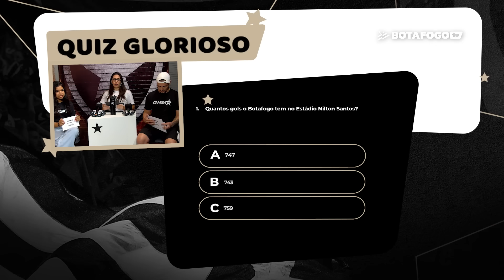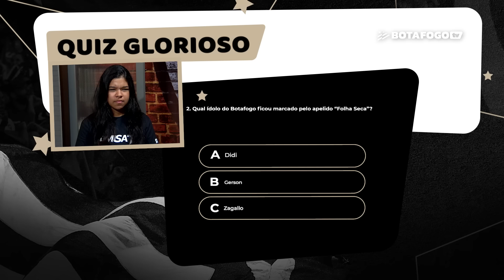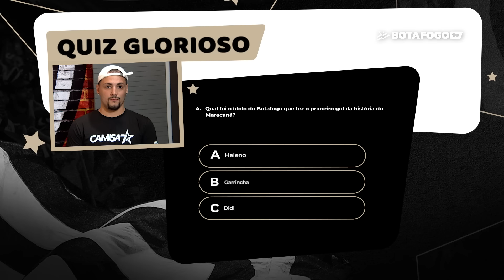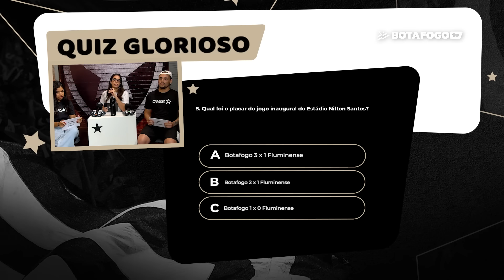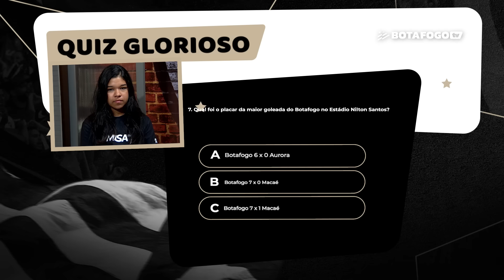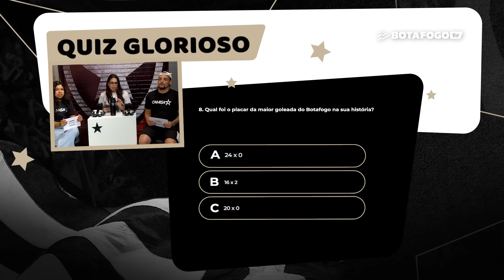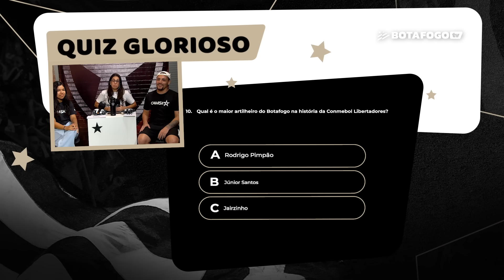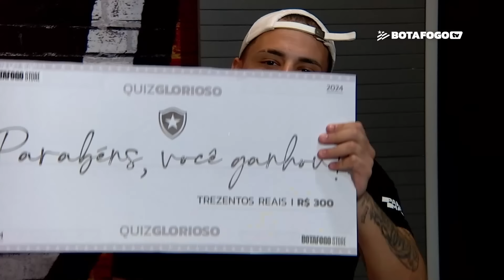QUIZ GLORIOSO #2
Botafogo TV, Camisa 7 e Botafogo Store se uniram para realizar o Quiz Glorioso. O jogo de perguntas e respostas testou o conhecimento dos sócios com questionamentos sobre história e atualidade do Alvinegro.

O vencedor ganhou um crédito de R$300 na Botafogo Store.

Quer participar do quadro? Fique ligado no site do Camisa 7.

Apresentação: Amanda Oliveira
Produção: Yasmin Costa e Amanda Oliveira
Edição: Diego Pereira
Coordenação: Fernando Morani